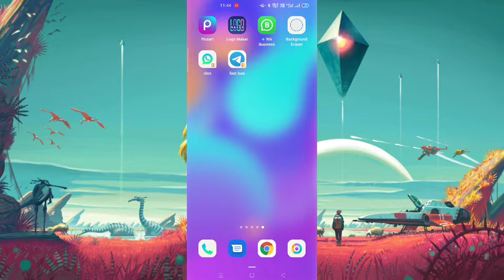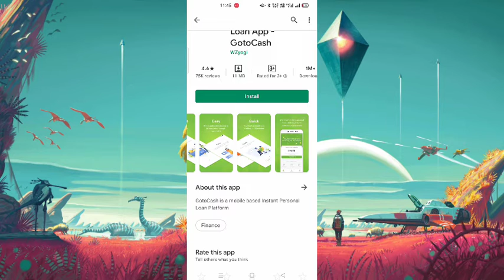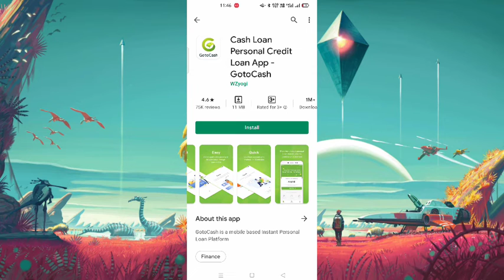fast loan instant approval without income proof new loan app fast loan for college students loan